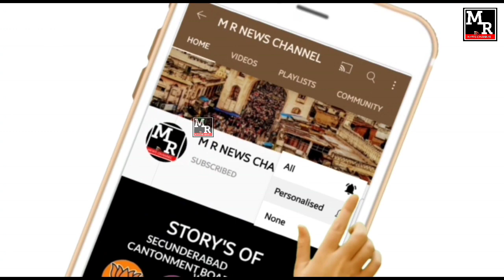కంటోన్మెంట్ లో కారు జోరు | GAJJELA NAGESH CANTONMENT INCHARGE